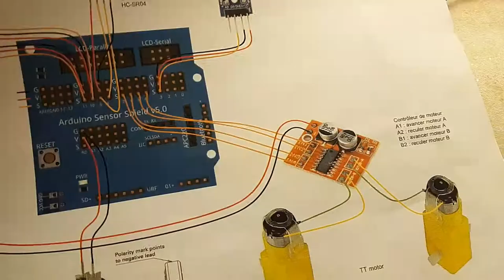Qbot étape 1, soudure du module contrôleur de moteur